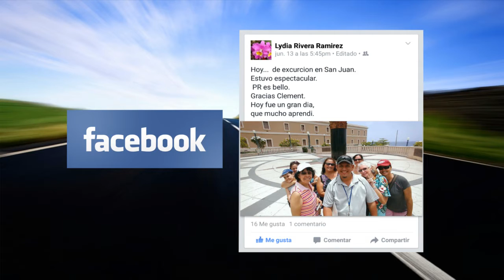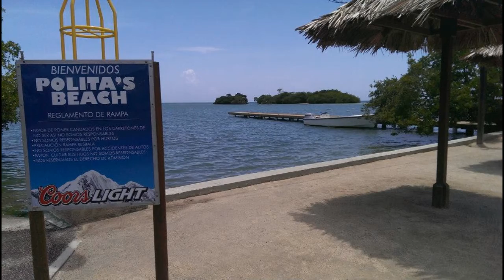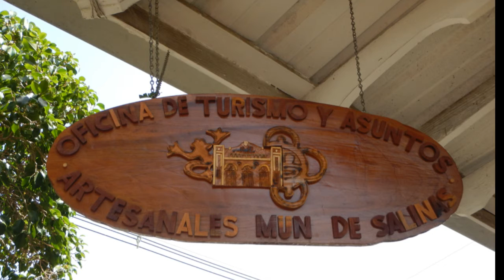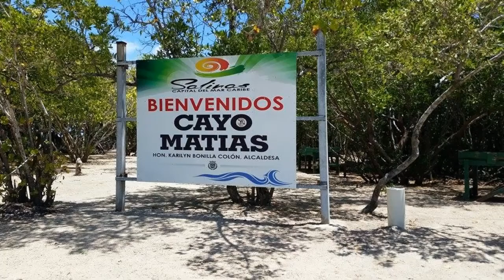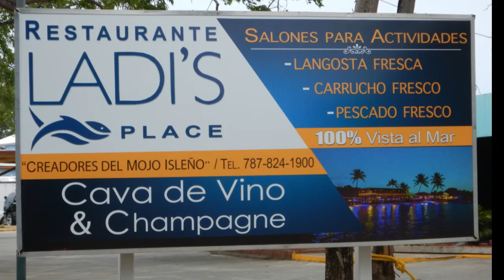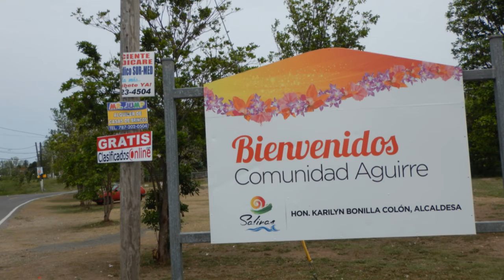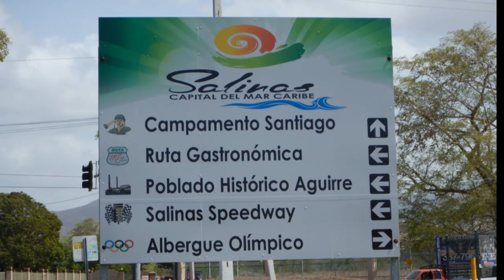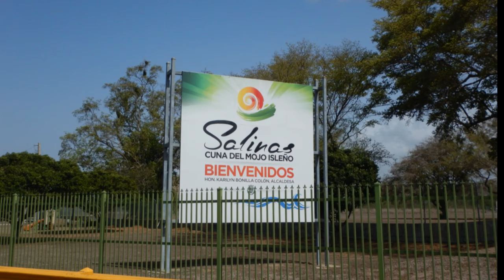MONTATE CON CL TOURS #002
SEGUNDA EDICION: "VERANEANDO POR SALINAS"

FECHA: 06/16/15